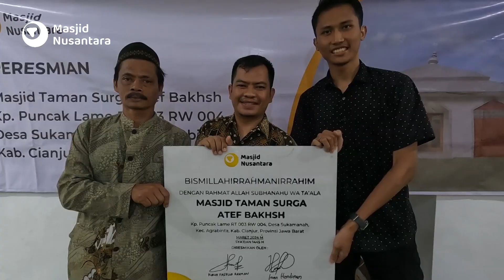Masjid Taman Surga Atef Bakhsh - AGRABINTA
(09/4/2024) Masjid Nusantara telah melakukan Peresmian Masjid Taman Surga Atef Bakhsh di Kp. Puncak Lame RT 03/04 Desa Sukamanah, Kec. Agrabinta Kab. Cianjur Provinsi Jawa Barat.

Acara ini dihadiri oleh Bapak Kukuh Faedlur Rahman dan Istri selaku perwakilan dari donatur, Tim Masjid Nusantara, Bapak Jaenal Mubarok selaku Kadus Sukatani, tokoh pemuda, tokoh masyarakat dan warga puncak lame.

Bapak Iman Handiman sebagai perwakilan dari tim Masjid Nusantara mengucapkan dalam sambutannya, "Kami mengucapkan terimakasih banyak kepada Prof. Ahmed, khususnya Bapak Kukuh dan Ibu Fira yang menyambungkan kami dengan Prof. Ahmed. Alhamdulillah dapat jodohnya masjid ini.”

"Salam dari prof. ahmed yang tidak bisa hadir pada kesempatan kali ini. Beliau sangat ingin sekali hadir cuma waktunya belum pas. Terimakasih banyak kepada Tim Masjid Nusantara dan Tim pelaksana Pembangunan atas selesainya pembangunan masjid ini dengan mobilisasi material yang sangat sulit. Semoga masjid ini bisa dimakmurkan oleh warga kampung puncak lame ini" Ucap Bapak Kukuh selaku perwakilan dari Prof. Ahmed.

Masjid ini terbangun berkat bantuan dari Keluarga Besar Prof. Ahmed Bakhsh. Alhamdulillah, jazakallahu khair donatur. Semoga ini semua menjadi ladang pahala amal jariyah yang tidak pernah terputus, khususan untuk beliau dan keluarga juga untuk kita semua.